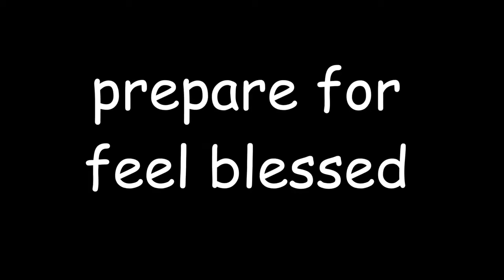frerard trash vines #1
hi this is short af but i hope that you like it (i'm jk who doesn't like frerard trash?) I upload the 2nd part of the mcr vines trash go check it out ○ sugest videos: .